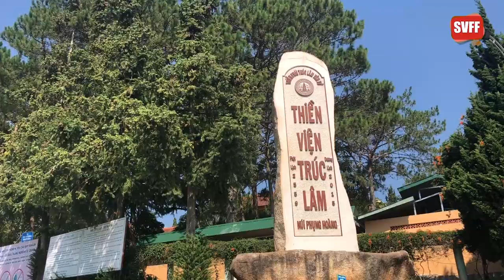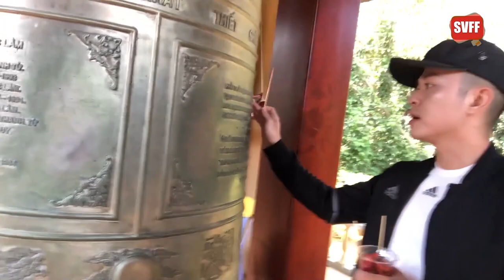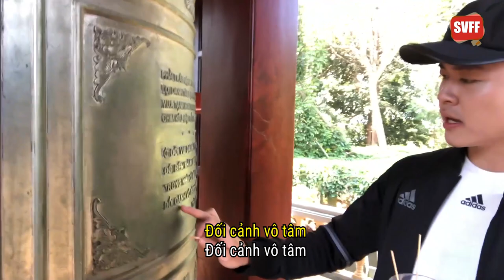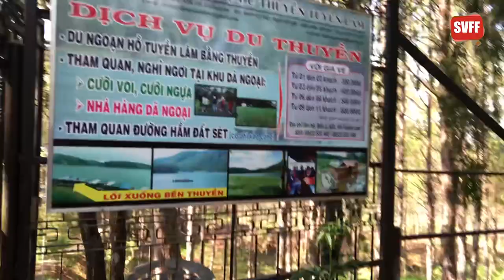Truc Lam zen monastery in Da Lat | Life in Vietnam | Learn authentic Vietnamese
Visiting Truc Lam Zen Monastery in the quietness of hills and mountains, tourists are free from everyday worries and seem to be able regain themselves in the greatness of the nature.